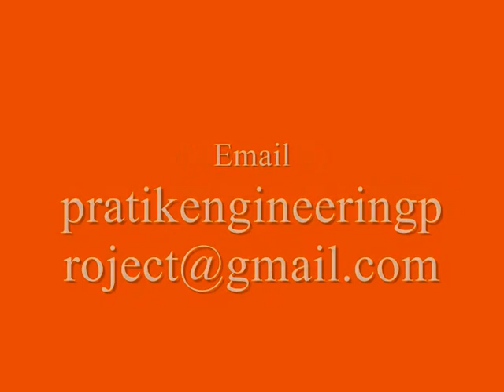Mechanical project for Engineering student